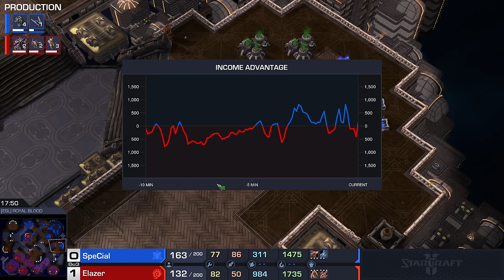StarCraft 2: SpeCial's NEW Battlecruiser Opener! (Best-of-3)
Best-of-3 series of high level StarCraft 2 between SpeCial and Elazer. In this series of Zerg versus Terran we watch a Terran play a variety of creative openers, that ultimately lead to Battlecruisers.

My YouTube channels: @MoreLowko @LowkoClips @LowkoTV